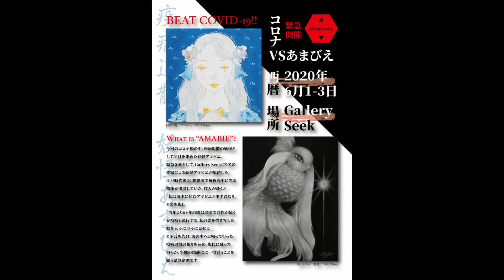疫病退散！妖怪アマビエの緊急作品展 BEAT COVID-19!!「コロナVSあまびえ」＠Gallery Seek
「コロナVSあまびえ」
会期：6月1日～3日
会場：Gallery Seek
出品作家：阿部千鶴・石谷雅詩・古賀充・佐藤令奈・友田恵梨子・平子真理・三浦麻梨乃・山崎有美・山田さやか
今回のコロナ禍の中、疫病退散の妖怪として注目を集めた妖怪アマビエ。
緊急企画として、Gallery Seekに9名の作家による妖怪アマビエが集結した。
疫病退散の祈りを込め、現代に蘇った彼らが、事態の鎮静化に一役買うことを願う作品展です。